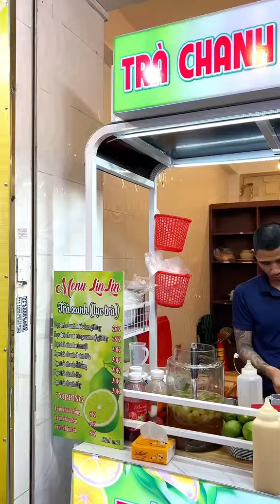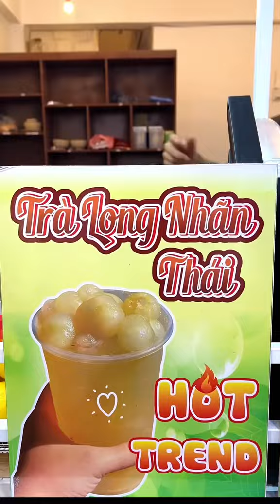Món nào hot trend anh đều có?